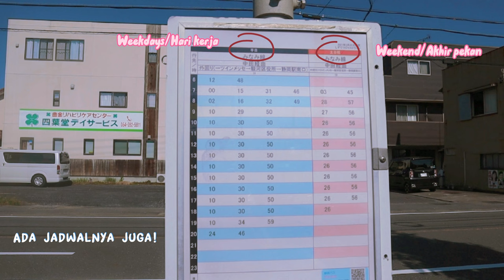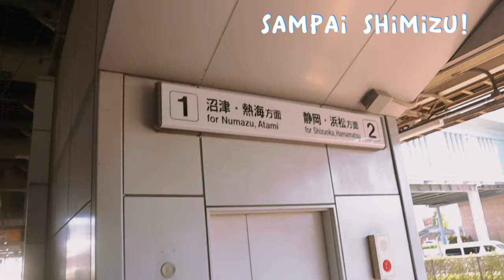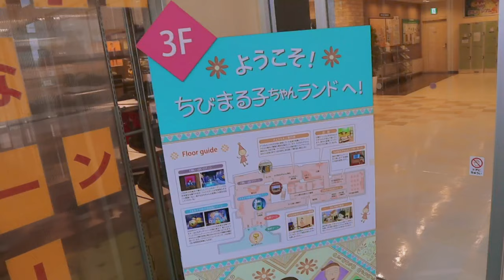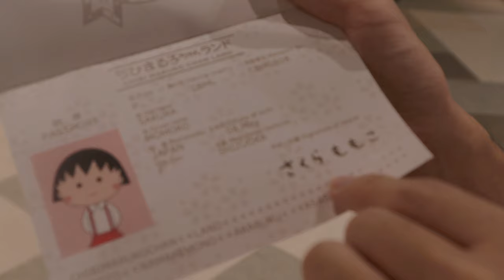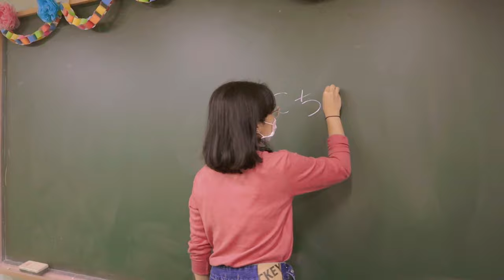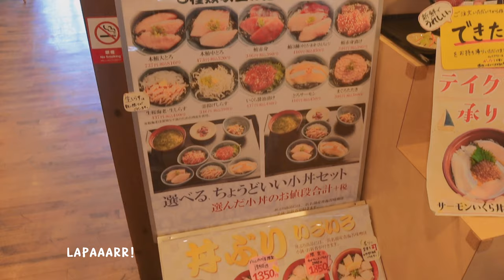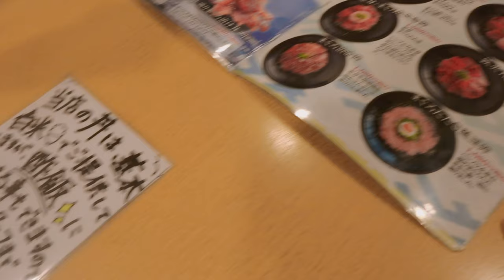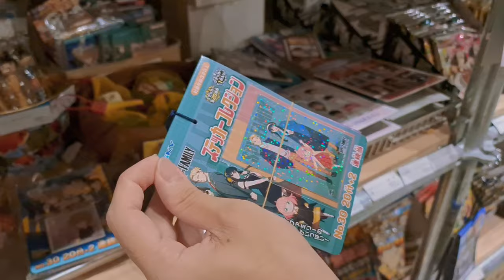Chibi Maruko-chan Land Tour! w/ @Kencampur | Shizuoka Travel Vlog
Hello everyone, this is Nadya from Indonesia! I was going to Japan by the end of September 2022 as an exchange student for one year in Shizuoka University. I made this vlog with my friend, Kenji! He's Japanese but he can speak Indonesian fluently!! Please support him too :)

▷ Get to know me through Nadya's socials!
Nadya on YouTube: Nadya Deviva
Nadya on Instagram: @nadyadeviva
Nadya on TikTok: @naddduck
Camera: Canon EOS M50, Samsung Note 20 Ultra
Application for Editing: CapCut